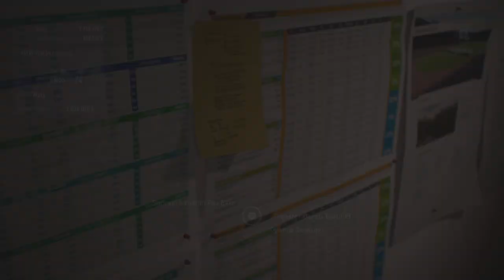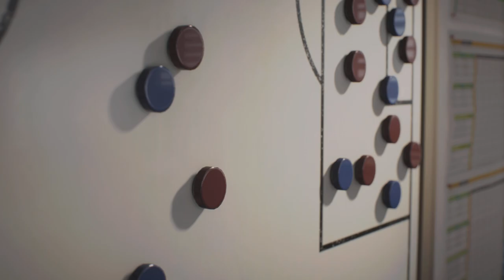Qurban Qurbanov / Adana Demirsporda / Azerbaycan Fifa 2023